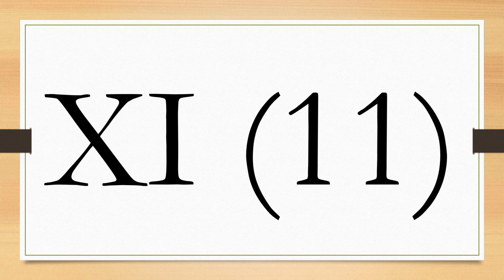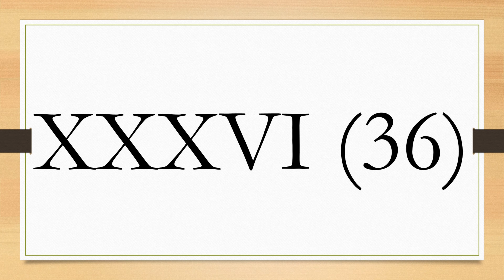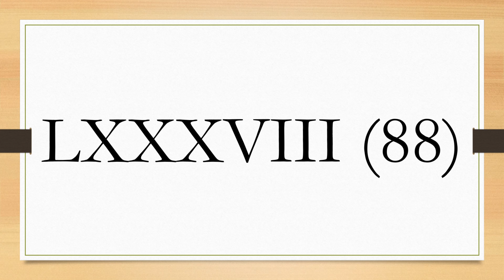Roman Numerals 1-100 (I-C) | Easy Roman Numerals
Roman Numerals 1-100 (1-C), learn the basic numbers of roman numerals. This video will help you to learn the basics (easy).